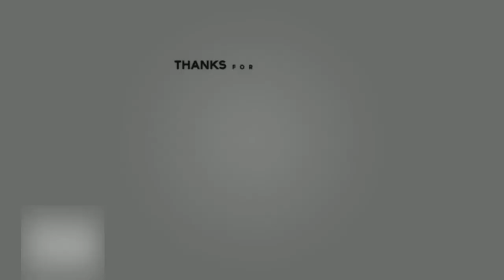Trying Taco Bell NEW Cravings Box | Storytime Mukbang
Trying Taco Bell’s New Cravings Box Includes Crunchy Taco, Chulupa, & New Salsa Verde Grilled Chicken Burrito. Also, tune in for a crazy dramatic hilarious storytime.